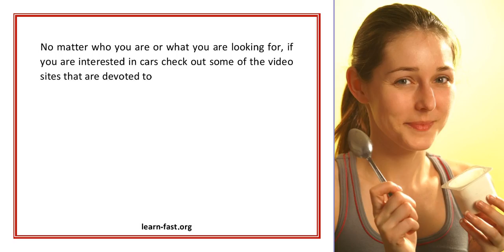Learning From Car Videos